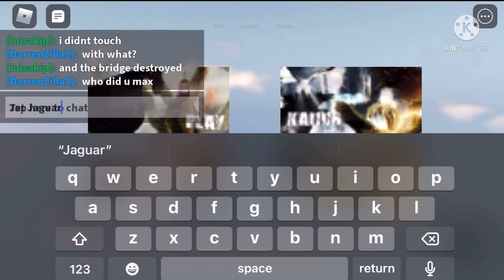MAX JET JAGUAR!! | Roblox Kaiju Universe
I MAXED JET JAGUAR, ITS SO OP!! 💪👍